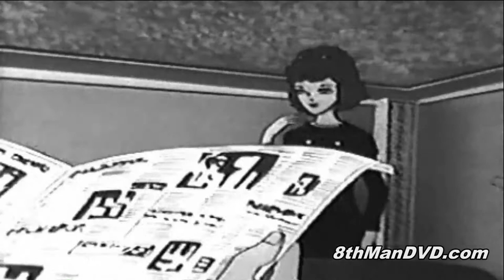Tobor the 8 Man - Episode 23: Napoleon The 13th (1966) | Jerry Berke, Bob Gaynor, Jack Metger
8th Man Episode 20: An upcoming Peace Conference is threatened by someone who calls himself Napoleon. Napoleon jams an important satellite TV broadcast and insists that although the nations of Solaria and Bulgainia are speaking words of co-operation and peace, they are really building up their armaments for war. Chief Fumblethumbs has a difficult time with the leaders of each nation's security forces as each suspects the other. By using the strategy of "divide and conquer" Napoleon takes advantage of their suspicions and kidnaps the daughter of the President of Solaria and replaces her with a robot, which is a walking time-bomb.

Creators: Kazumasa Hirai, Jirô Kuwata
Stars: Jerry Berke, Bob Gaynor, Jack Metger

Cast
Jerry Berke as Peter Brady
Bob Gaynor as Chief Fumblethumbs
Jack Metger as Dr. Spectra
Sandy Warshaw as Dr. Spectra